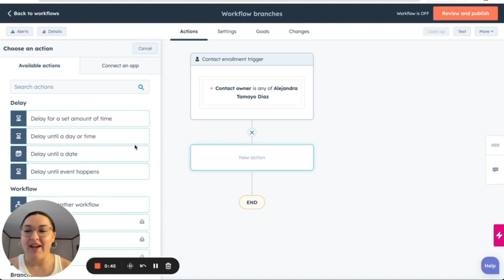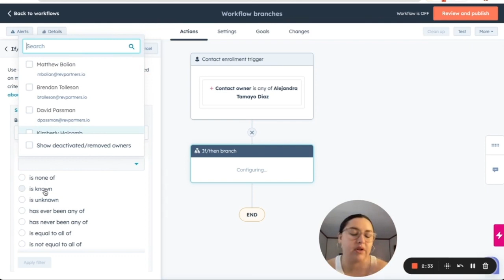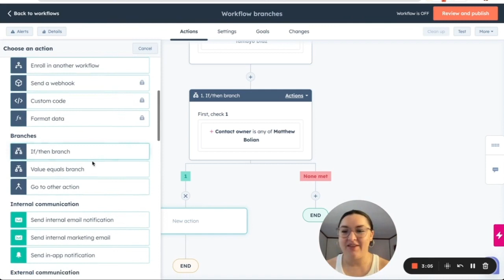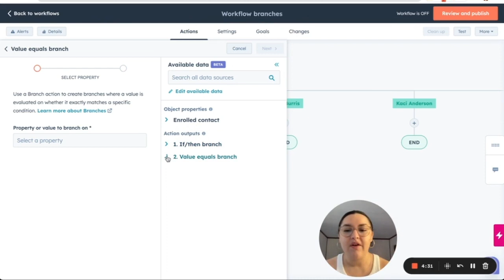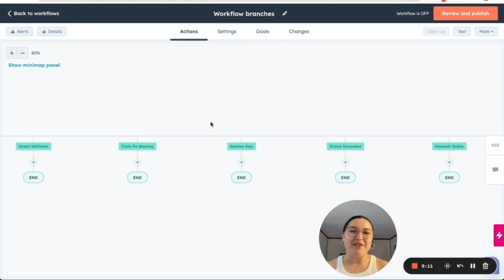HubSpot Workflows 101: Branches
We are continuing to explore the Workflow actions and now is all about branches. Have you ever used them? What is your most common use case?

Remember that if you have any questions you can always submit your own letter!